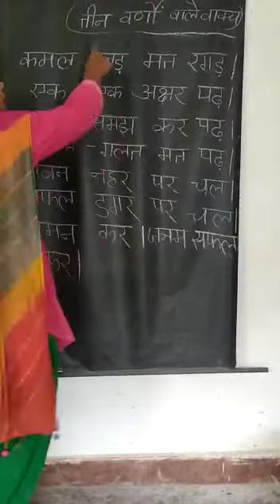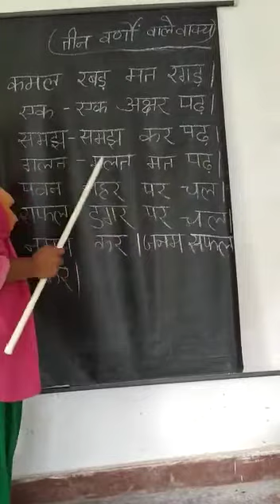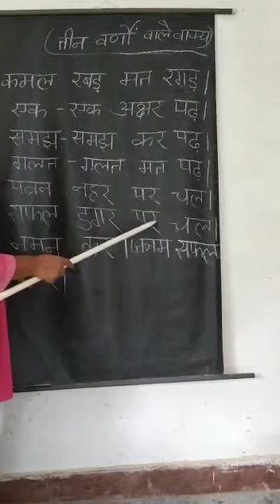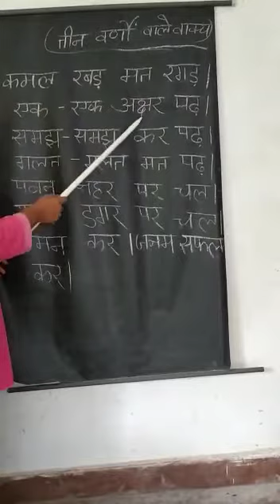22 September 2020(LKG-HINDI)